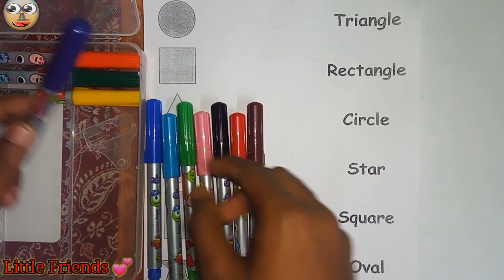shapes matching | lkg class english Worksheets | match the letters | part 56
Triangle

octagon

oval

circle

heart

star

Pentagon

square

shapes

heptagon

rhombus

parallelogram

trapezoid

shapesforkids

kidslearning

learn shapes

2d shapes

learn colors

2d shapes for kids

shapes drawing